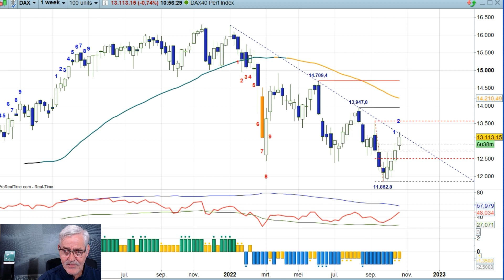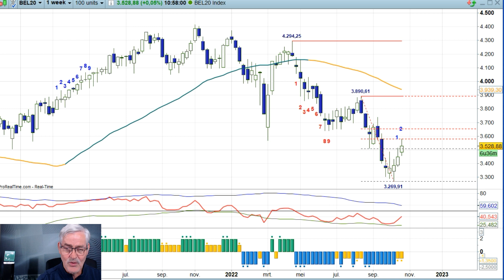AEX, DAX, BEL20 weekcharts - 28okt22